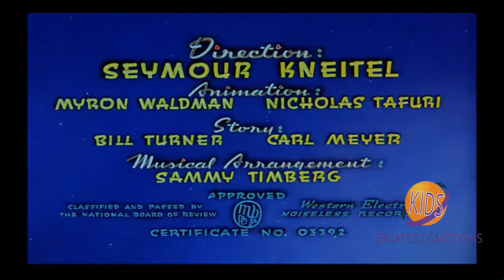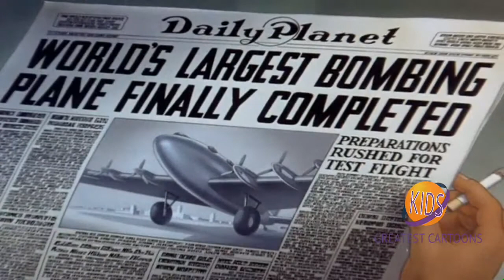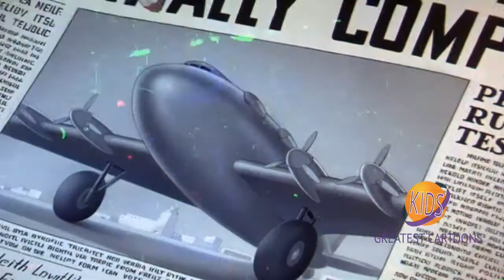The New Adventures of Superman | Season 1 | Episode 10 | The Japoteurs | Bud Collyer | Jackson Beck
Superman vs. Japanese saboteurs in this country. Naturally, they have captured Lois Lane as well.

Superman protects Metropolis and the world from a variety of threats while working at the Daily Planet as Clark Kent.

Directors: Dave Fleischer, Steve Muffati (uncredited)
Writers: Jerry Siegel (comic strip created by: Superman) (as Jerome Siegel), Joe Shuster (comic strip created by: Superman)
Stars: Bud Collyer, Joan Alexander, Jackson Beck